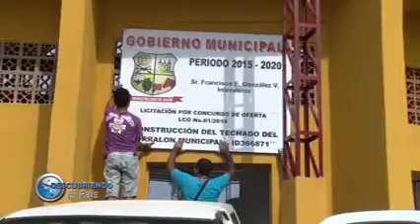BLOQUE 3 .-22/09/2019-. DESCUBRIENDO EL PAÍS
FIESTA PATRONAL DE LA CIUDAD DE UNIÓN